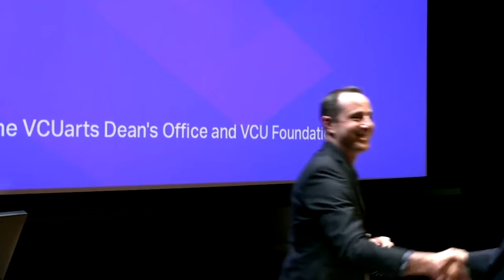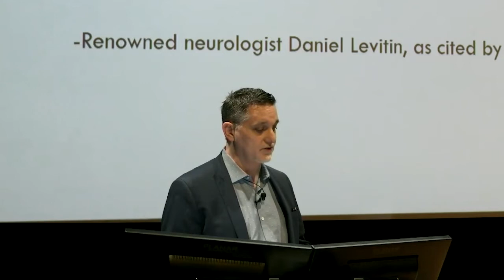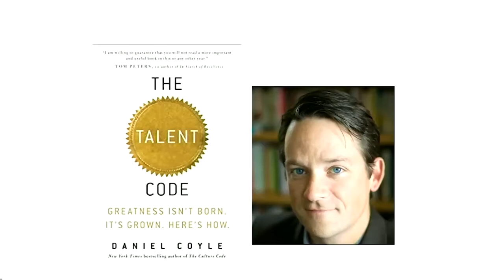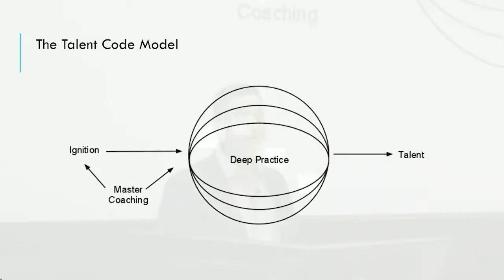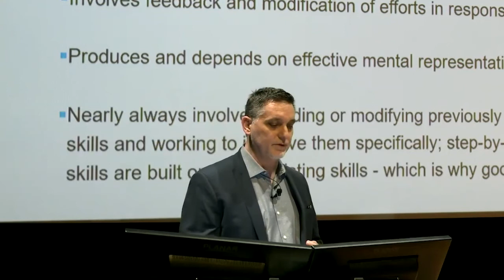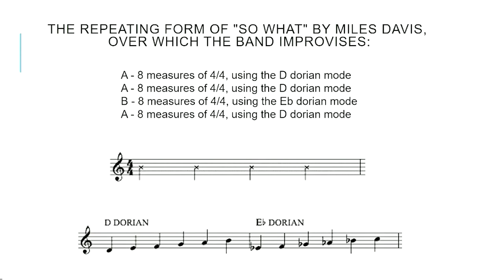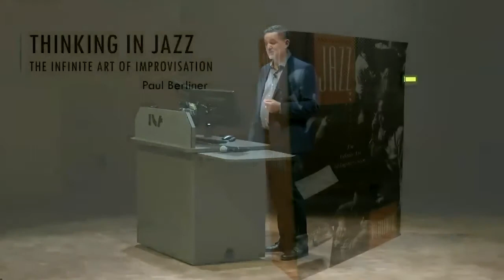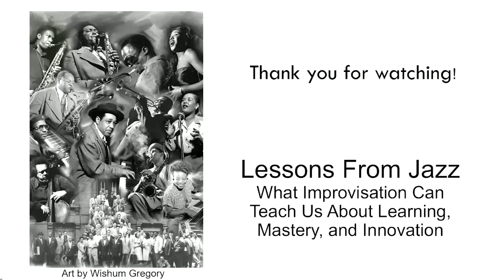VCUarts | Faculty Lecture Series: "Lessons from Jazz" by Rex Richardson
"Lessons from Jazz: What Improvisation Can Teach Us About Learning, Mastery and Innovation"

Rex Richardson, Professor of Trumpet and Jazz Studies